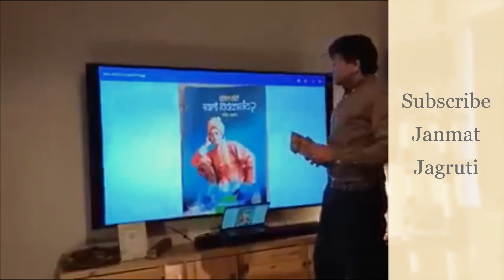स्वामी विवेकानंदानंद यांना कोणापासून धोका होता ? डॉ संग्राम पाटील यांच्या खळबळजनक खुलासा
स्वामी विवेकानंदानंद यांना कोणापासून धोका होता ?
बौद्ध धर्माच्या त्यांच्यावर प्रभाव होता का
डॉ संग्राम पाटील यांच्या खळबळजनक खुलासा